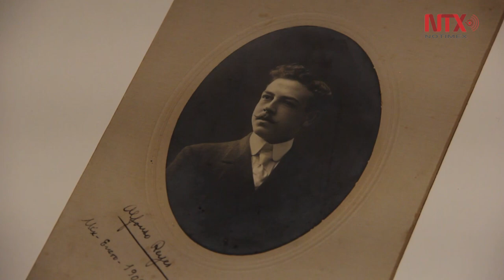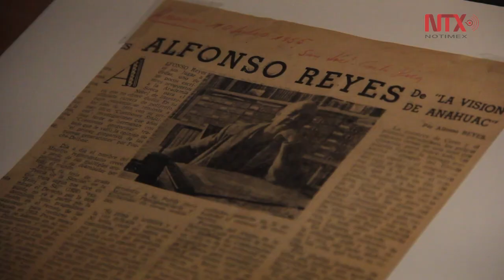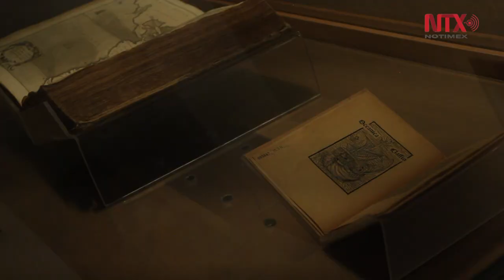Museo Nacional de Antropología romperá récord de visitantes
El Museo Nacional de Antropología cerrará el año con un nuevo récord de visitantes durante 2019, reveló el director del recinto, Antonio Saborit.